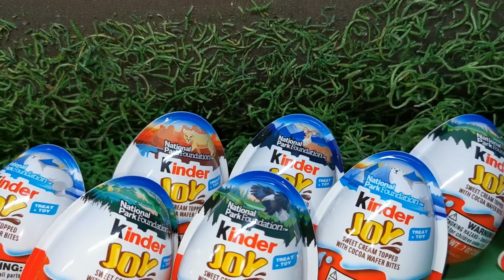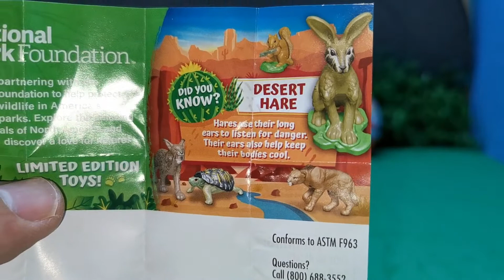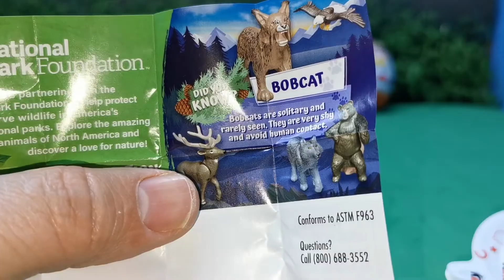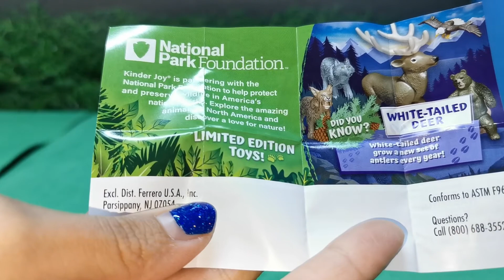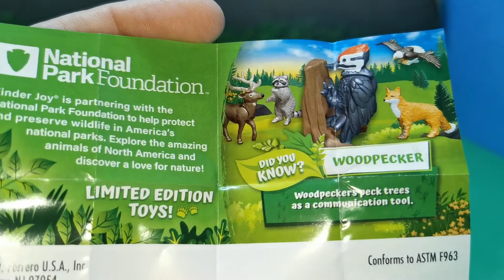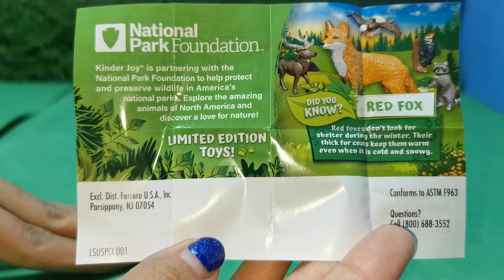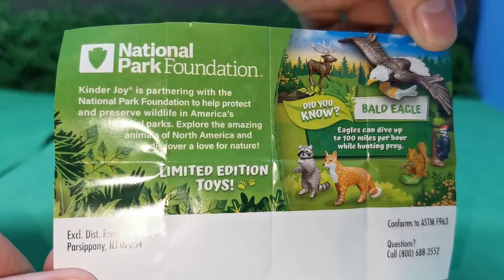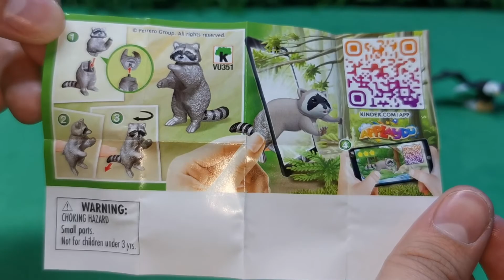Kinder Joy National Park fundation | Animales del Parque Nacional de Estados Unidos de America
Esta colección del parque nacional de américa son 16 figuras de animales y aparte puedes ganar un pase anual para los parques.